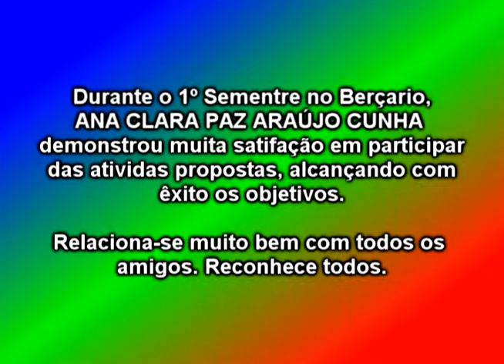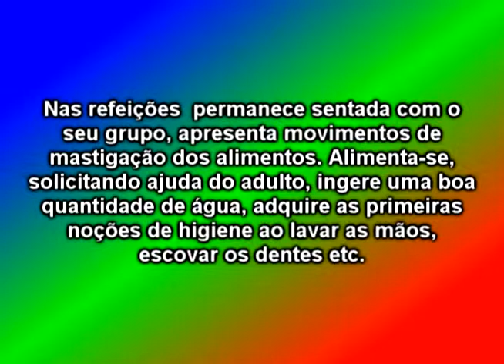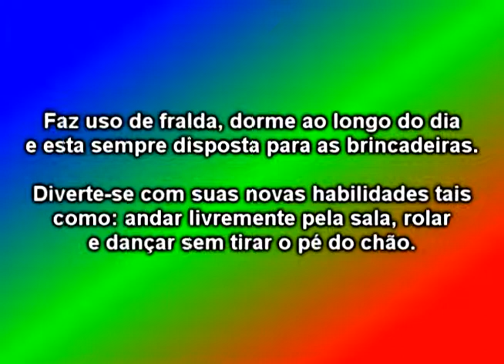Ana Clara na Festa de São João da Crecha Escola Sonho Infantil